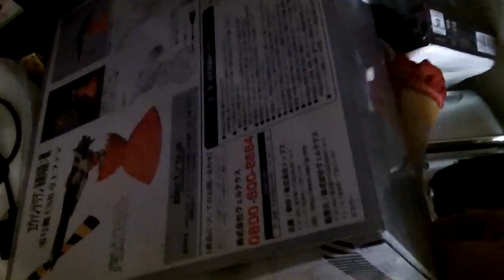【グロ注意】部屋を掃除すると・・・【心臓発作注意】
OFDfilmsさんがテラ早く掃除が終わる方法をアップしていたので試してみました。
当然グロ注意です。
（前回のグロMAXを超越しています。）